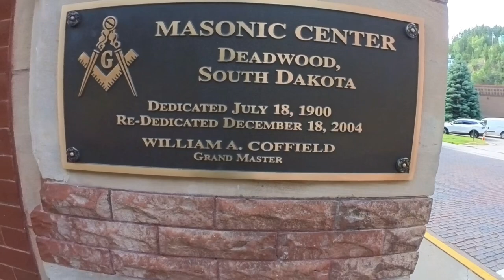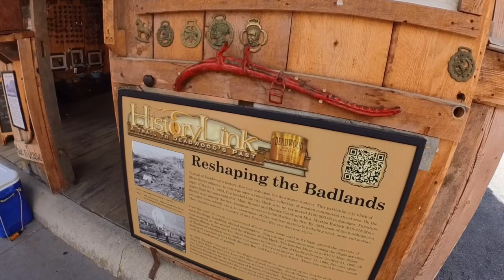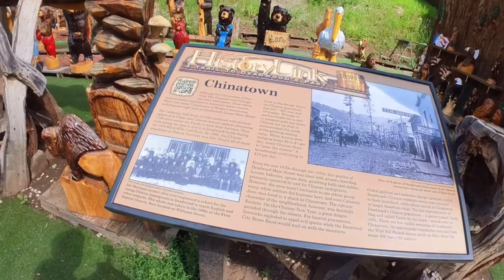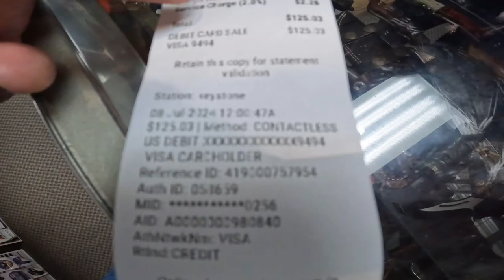Desa Koboi, Casino, & Motor Harley